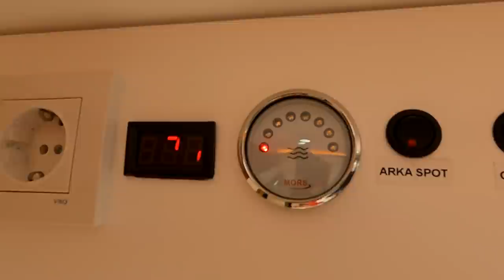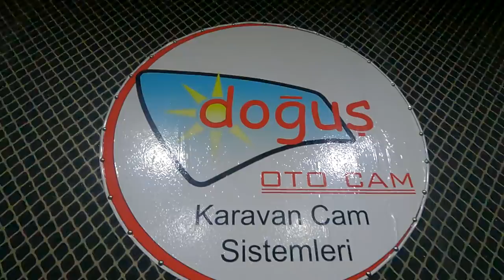HAYALİMİZ GERÇEK OLDU ARTIK BİZİMDE BİR KARAVANIMIZ VAR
Merhaba dostlar uzun zamandır sizlere  bir çok karavan tanıtımı yaptım  Allah bana  bu defa kendi karavanımı tanıtmayı yapmayı nasip etti  çok sevinçliyim her kimin aklında karavan almak gibi düşüncesi varsa herkese Allah nasip etsin  umarım karavanımı beğenirsiniz

Merhaba Arkadaşlar Ben Emel. Kanalımda; Kavaran, Tiny house, Milli park, göl, Kamp alanları , Ücretsiz Kamp yerleri ,Gezi, Yeni Yerler, Aktiviteler, Kültür Turları, Turistik
Gezi, Deniz, Plaj, Kamping Yerleri, Doğa , Kamp , Doğa Yürüyüşü , Dağcılık , Hiking , Trekking , Kamp Malzemeleri Tanıtım , Cd Outdoors & Bushcraft, Dağcılık Teknik Malzeme Tanıtım , Kamp Yeri Öneri, Survival , Bushcraft , Doğada Yemek , Ören Yerleri, ve Bir Çok Etkinlik Doğayı Videoları Paylaşıyorum.